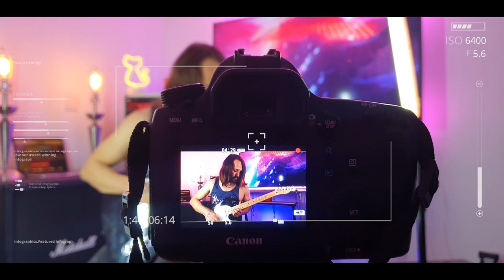AFINACIÓN Abierta ADD9 ¡Descubre otro mundo en tu instrumento!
Al cambiar la afinación de nuestro instrumento tenemos la opción de crear otra perspectiva; la manera de ver nuestro instrumento cambia y por lo tanto, todo es nuevo.